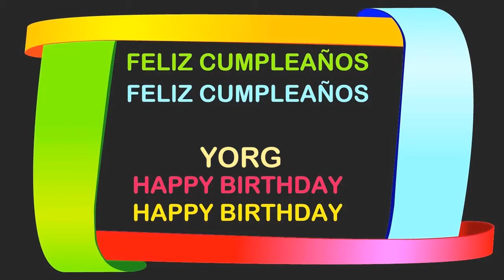Yorg Birthday Postcards & Postales - Happy Birthday